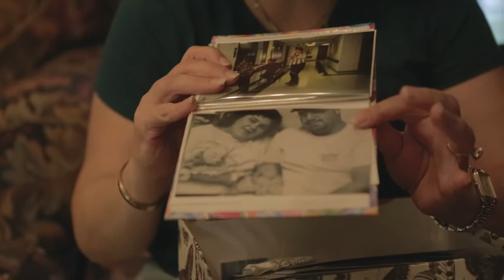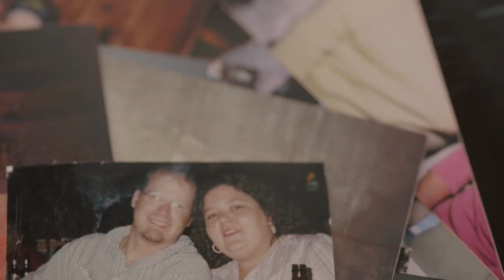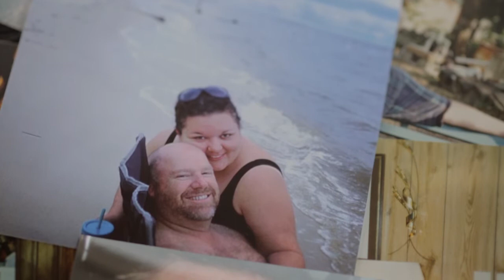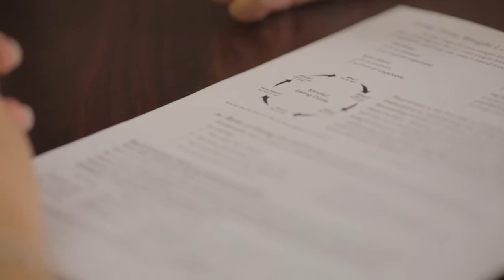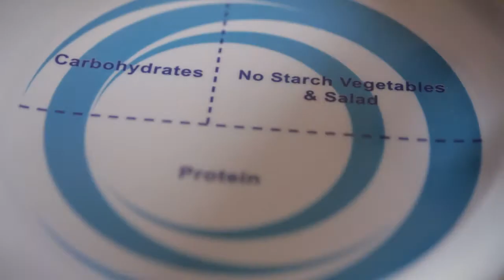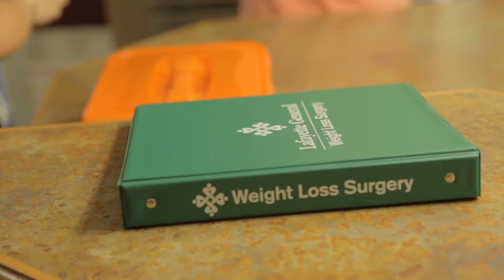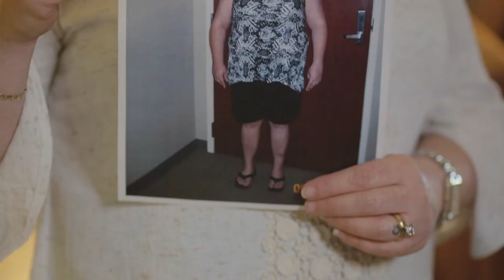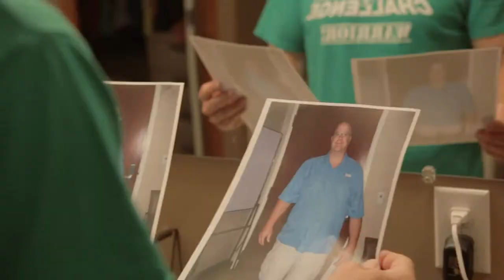Brad and Angel's Journey Through Lafayette General's Bariatric Program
Brad and Angel share their journey throughout the Bariatric Weight Loss Program and Lafayette General.